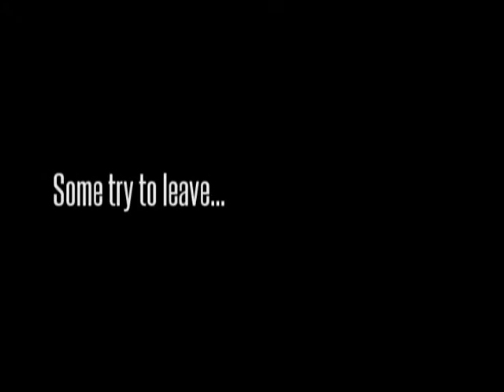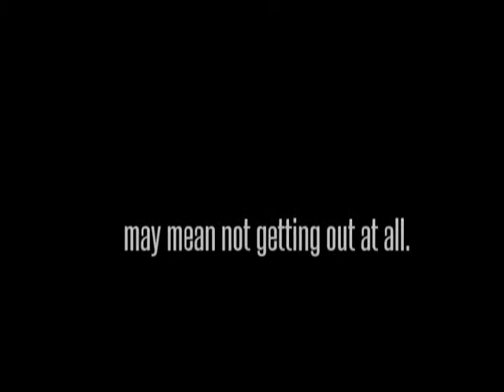W1CK (Wick) - What a Wonderful World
Clay just wants to get home. Six years ago, he moved to New York City after his wife and daughters were killed in a horrible automobile accident, and now, the day after Hurricane Sandy devastates the city and the tri-state area, Clay sets out on foot to escape both the city, and the prison of his old life there. What Clay discovers on his epic walk to freedom, will change everything... for everyone... forever.

W1CK is a stand-alone pre-apocalyptic thriller that sets the stage for the apocalyptic social, economic, and structural collapse of Western Civilization that leads us, 20 years later, into the events of Michael Bunker's thriller - The Last Pilgrims.

The Cold War is about to get Hot, and sometimes just saying 'NO' is a revolutionary act...

W1CK... Clay leaves the big city in the aftermath of Hurricane Sandy, with a minimalist backpack.  Along the way he encounters individuals that help to put words to his thoughts, show him that kindness is still a human tendency and many are just as frustrated, but even more wide awake than he is.  This is not a survival or prepper story.    This isn't a religious or political one either.  This story is about a call that every human has in their heart to live free and the chains and manipulations that outside forces place on us to squash that freedom. ~ PrepperWebsite.com